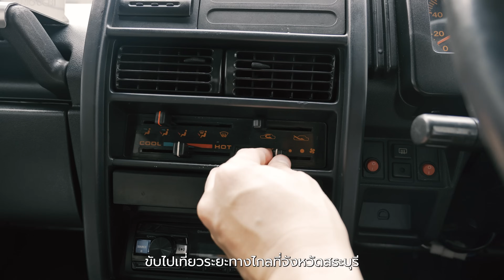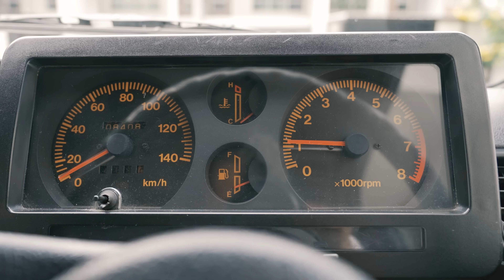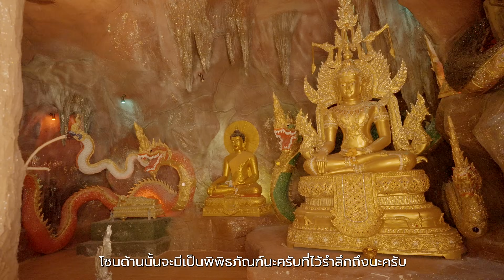Ep.0 ลองรถคันใหม่ ขับไปเที่ยวสระบุรี แคมป์ปิ้งกลางเขา ท่ามกลางอุณหภูมิ 40 องศา | ChinoToShare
ทริปลอง Test รถคันใหม่ครั้งแรก แบบ Roadtrip ขับไปไกลหลายร้อยกิโล ที่จังหวัดสระบุรี
ไปแคมป์ปิ้งทำอาหารกินเองคนเดียวกลางหุบเขา
ไปพิชิตสถานที่ท่องเที่ยว Unseen ถนนที่สวยที่สุดในสระบุรี
และวัดป่าที่เชื่อว่าจะกลายเป็นสถานที่ท่องเที่ยวที่โด่งดังไปทั่วโลก ไปชมกันเลย

0:00 Highlight
0:48 เริ่มเดินทางไปสระบุรี
2:25 สะพานรัตนมรรคา สระบุรี
3:24 ตลาดสระบุรี
4:51 เส้นทางอ่างเก็บน้ำมวกเหล็ก
6:05 กางเต็นท์ PV Camping
9:00 มื้อเย็นทำเอง
12:40 นอนเต็นท์คนเดียว
14:17 เช้า ดริปกาแฟ
16:30 ร้านกาแฟ Howdy Cafe&Bistro
17:15 วัดป่าสว่างบุญ
21:52 สรุปทริป

หรือมาคอมเมนท์พูดคุยกันก็ได้ ขอบคุณครับ^^